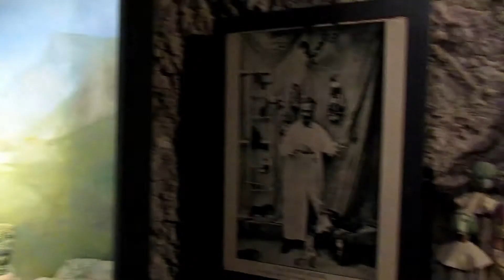MUSEO MARIONETTE NEL CASTELLO DI SALISBURGO AUSTRIA PUPPET MUSEUM CASTLE SALZBURG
Immagini girate a scopo personale e divulgate senza scopo di lucro ma per condividere con altri utenti i video amatoriali dei propri viaggi e promuovere la cultura e il turismo Images made for personal purposes and disclosed not for profit but to share amateur videos of my travels with other users and to promote culture and tourismo